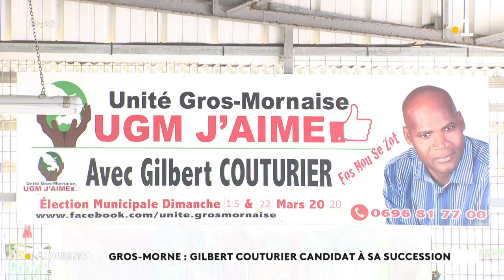Municipales : candidature au Gros-Morne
Municipales : candidature au Gros-Morne (Martinique) de Gilbert Couturier